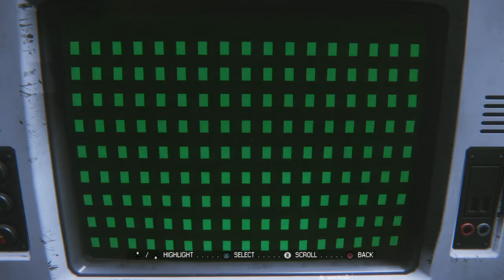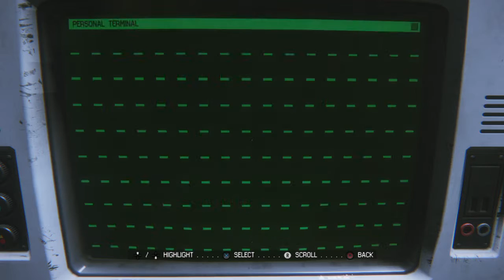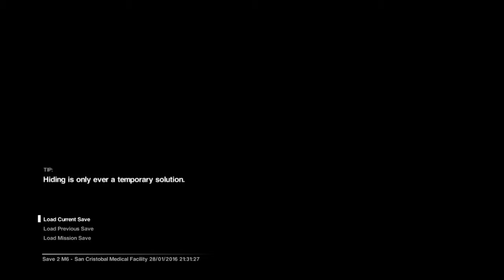Alien: Isolation - Dr Lingard's Message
I like how it says "Cause of Death: Classified" on the computer. Like, we all know what happened... Total cover-up.
What a dumbass at 5:37! LOL and then about a minute later he's like, oh yeah, I'm supposed to have good A.I.
One little thing I gotta point out that's lame in this game is the announcement that tells visitors to refrain from smoking. I'm so sick of all the anti-smoking fascist bullcrap that goes on nowadays. And this coming from a smoker who actually hates it and wants to quit! That tells ya something... funny how society is the one that got us all hooked in the first place and then they wanna be hypocrites by judging us? Sorry about the rant, but I just wanted to point that out since the character, Brett from the first Alien is smoking and rolling smokes in almost every scene! LMAO